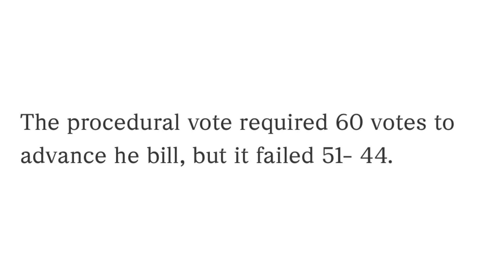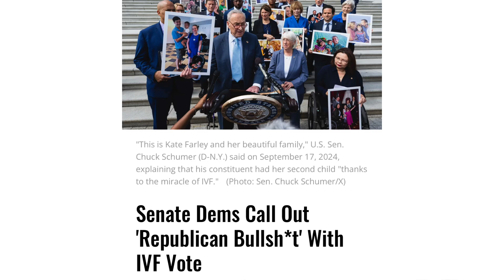Republicans blocked IVF protection again.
Senate Republicans argue that they support IFV “full stop”, but then vote against federal protections for IVF access. 44 of the 49 GOP senate caucus members voted against this bill that would have guaranteed the right to in vitro fertilization, after many attempts to restrict it have ramped up after the Trump-handpicked Supreme Court overturned Roe v. Wade.